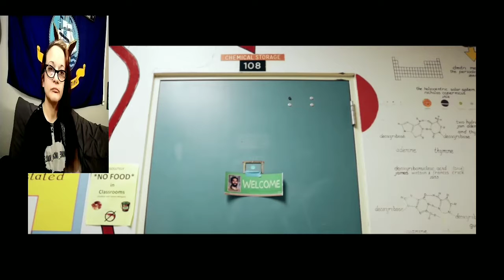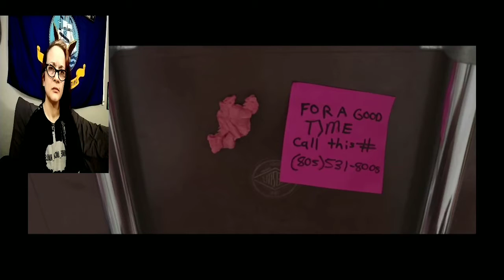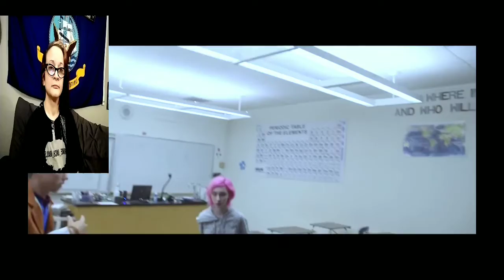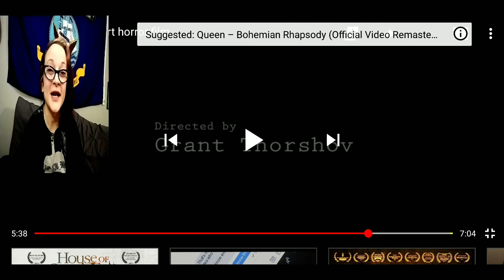Bitch, STOP BLINKING!!! (A Short Horror Film)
This one was actually pretty clever; acting is atrocious, but that just made it more entertaining for me! What a way to end a video!!!

tiffylynn7786